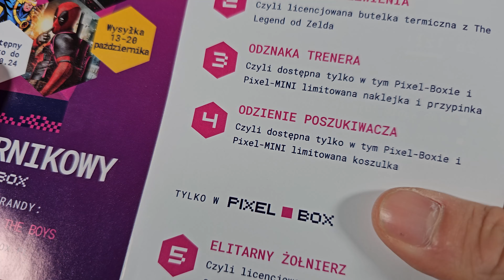Pokémon, Dragon Ball, Zelda - Pixel Box Wrzesień 2024 - Unboxing - Kod rabatowy 5%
Unboxing wrześniowego Pixel-Box'a o tematyce Pokémon, Dragon Ball, Zelda. Jak Wam się podoba jego zawartość? Z kodem rabatowym - GRYWALNIE - otrzymujecie 5% zniżki na stronie Pixel-Box.

⏩ Zachęcam do śledzenia na bieżąco wpisów oraz odwiedzenia działu wydania limitowane, w którym znajduje się kompendium każdego wydania